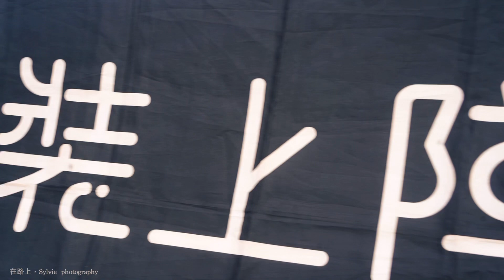司馬庫斯空拍紀錄